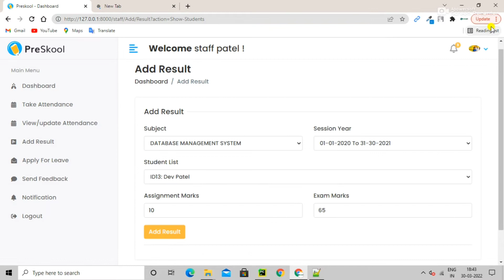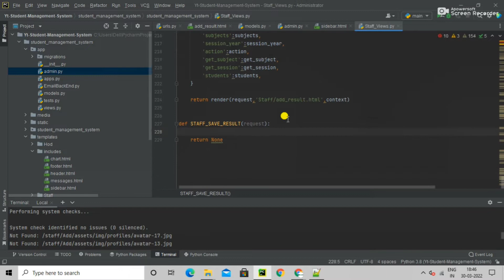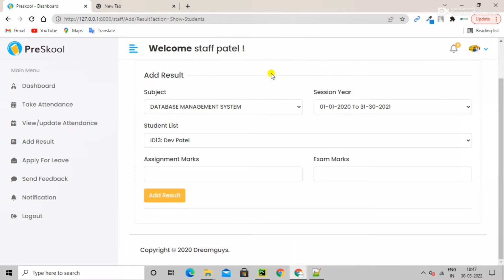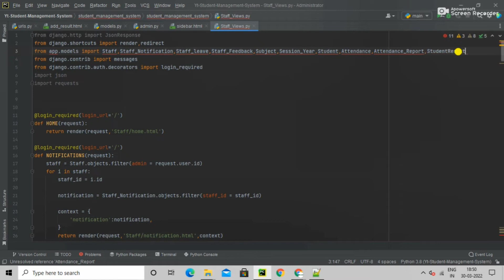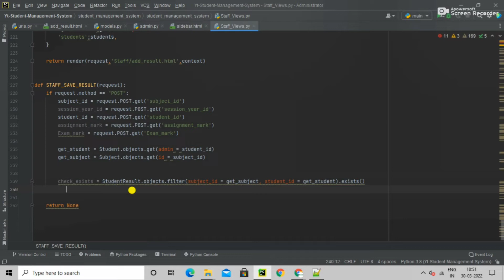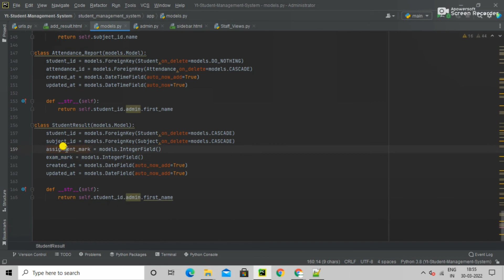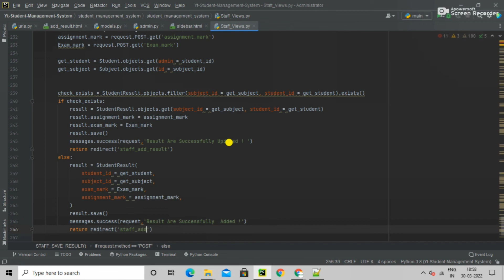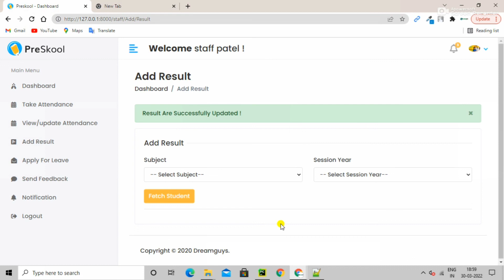Add Result | ( Backend )